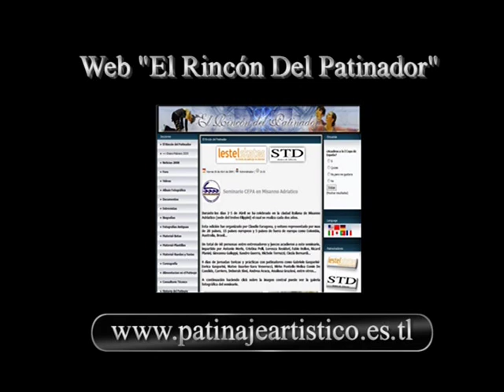Salto Salchow. Video Didactico. Roberto Riva.HQ